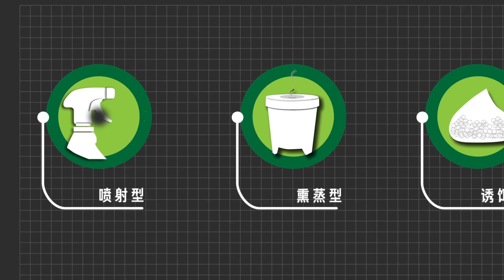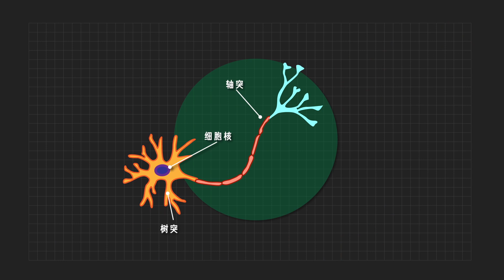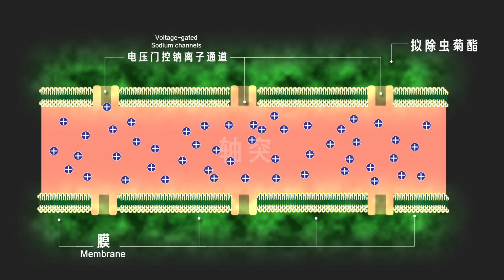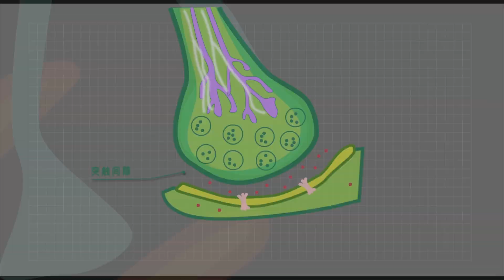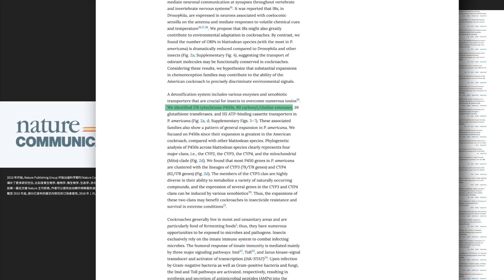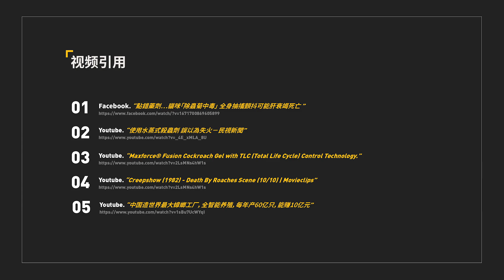Vol.083 如何科学地消灭蟑螂？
为什么你家的蟑螂总是杀不完？什么样的药物才能彻底消灭蟑螂？

*大家可以打开CC字幕选择英文和中文(简体/繁体)字幕！